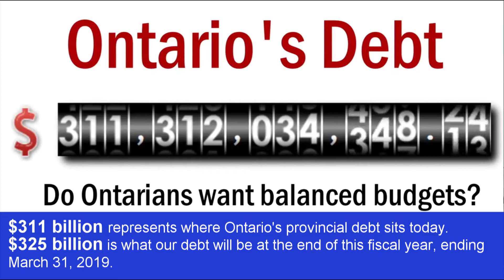Ontario election day! Get out and VOTE!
It's election day in Ontario! Our next Premier will have a huge job ahead tackling the province's $325 billion debt. We can't fight this debt without politicians committed to balanced budgets. Let's hold our politicians accountable and demand balance. Get out today and vote!